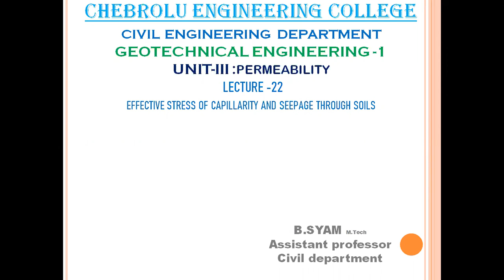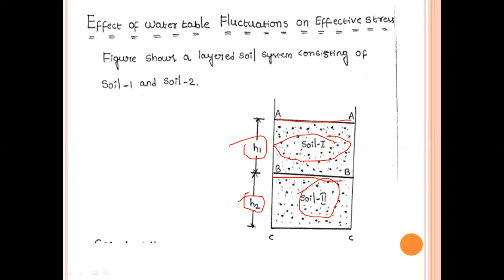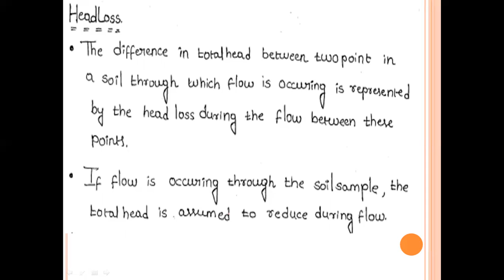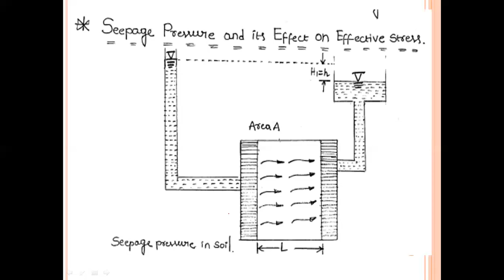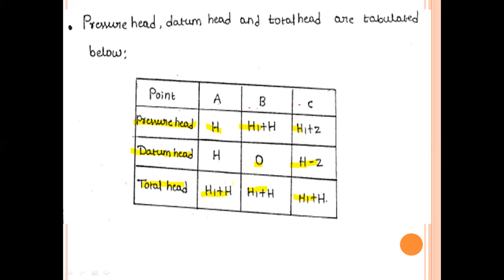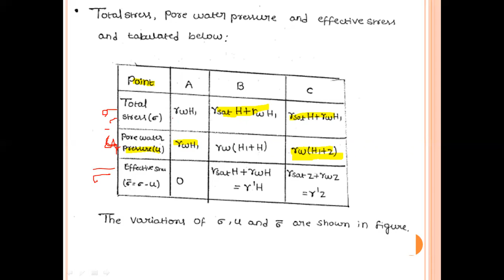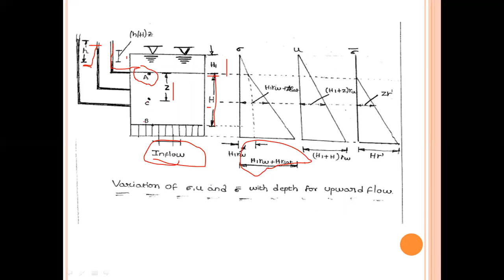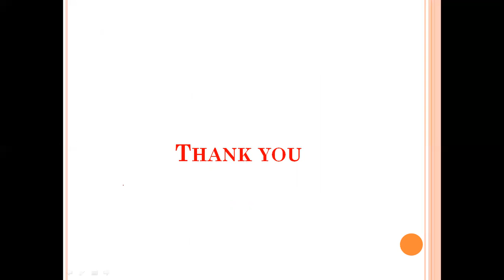JNTUK R16 III CIVIL SEM 2 SUBJECT GT 1 UNIT III TOPIC NAME efficive stress of capilaarity and see